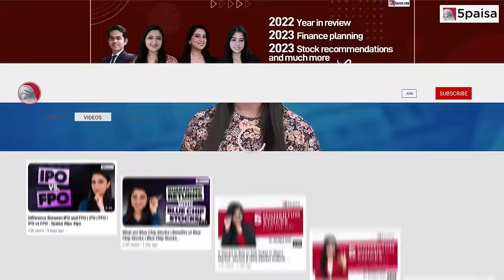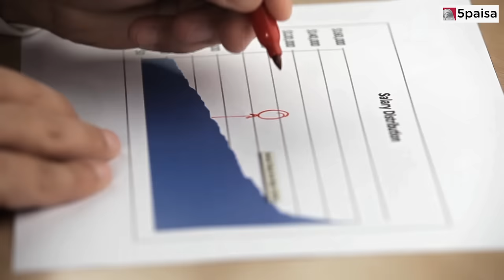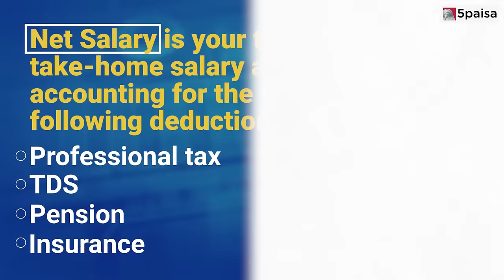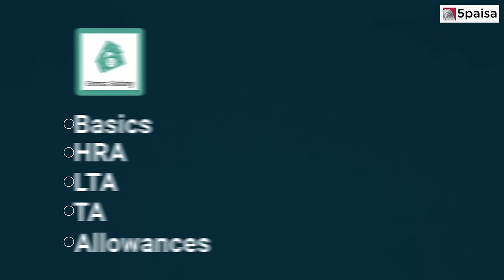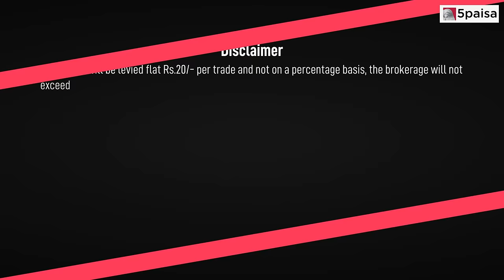Gross vs Net Salary | Difference between Gross & Net Salary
Watch this comparison video to understand what this gross salary, net salary, difference between Gross salary & Net Salary along with the example of Gross & Net Salary.

This video covers:
00:00 - Introduction
00:56 - What is Gross Salary?
01:37 - What is Net Salary?
02:54 - Example of Net Salary & Gross Salary
03:11 - Difference between Gross Salary and Net Salary